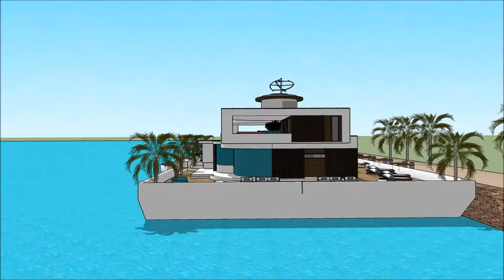HOUSEBOAT DENVER BOAT SHOW 2018 Exhibition and expo Luxury Yacht and Houseboat Charter Fleet yacht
The houseboatzania launching an innovative high-end luxury yacht houseboat home design potentially as a display of exhibition of the HOUSEBOAT DENVER BOAT SHOW 2018  Exhibition and expo  Luxury Yacht and Houseboat Charter Fleet yacht.

The collection of the Houseboatzania concept of HOUSEBOAT DENVER BOAT SHOW 2018  Exhibition and expo  Luxury Yacht and Houseboat Charter Fleet yacht consists of high luxury and architectural art pieces in minimalism combined with living on the waterfront of the harbour of

The houseboat yacht design has the basis to sustain living with high standards and contemporary structural design at HOUSEBOAT DENVER BOAT SHOW 2018  Exhibition and expo  Luxury Yacht and Houseboat Charter Fleet yacht with numerous of prospects for excessive living and celebrating the desire of life worldwide: